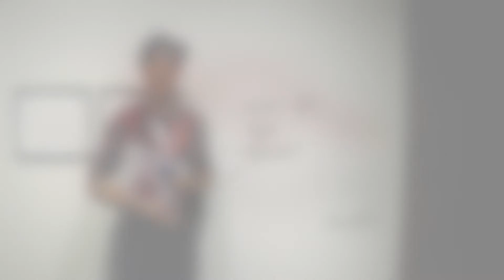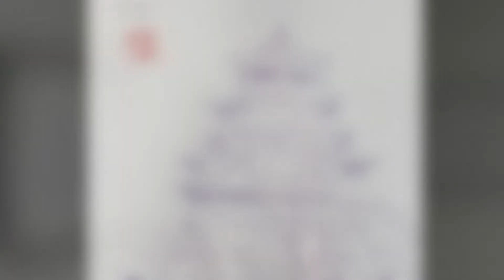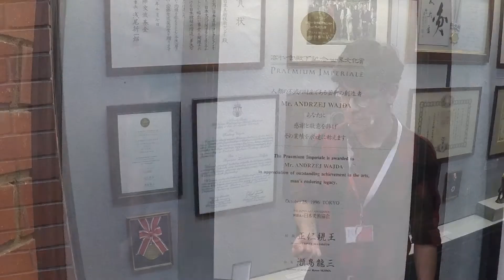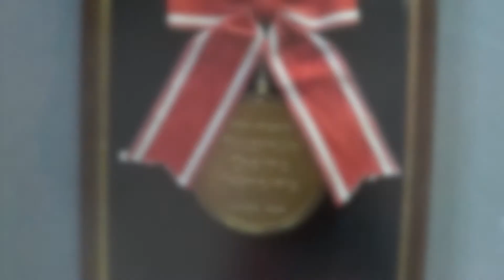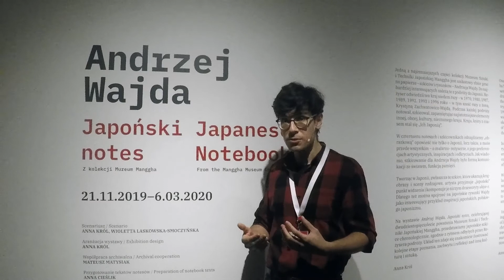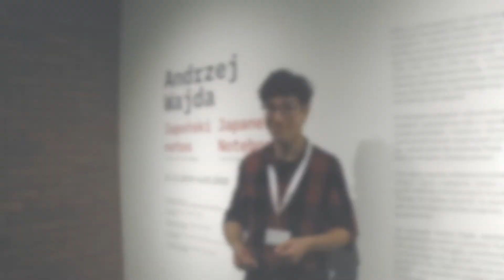Oprowadzanie po wystawie „Andrzej Wajda Japoński notes”, odc. 5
W trakcie szóstego wyjazdu Andrzej Wajda i Krystyna Zachwatowicz zwiedzili zamek szogunów w Osace. Budowla, która w XVII wieku przeszła we własność szogunatu Tokugawa, powstała z inicjatywy jednego z najwybitniejszych polityków XVI-wiecznej Japonii – Toyotomiego Hideyoshiego. Ten zręczny i błyskotliwy dowódca w krótkim czasie zapewnił sobie kontrolę i władzę nad Japonią. Po spacyfikowaniu wielu japońskich klanów próbował nawet podbić Koreę (choć bezskutecznie) w latach 1590–91. Wprowadził wiele administracyjnych i gospodarczych reform. Hideyoshiego uznaje się za jednego z trzech postaci, które zjednoczyły Japonię, obok Ody Nobunagi i Ieyasu Tokugawy. W komentarzach pod postem znajdziecie jeszcze kilka szkiców zamku w Osace wykonanych przez Andrzeja Wajdę.

Natomiast podczas siódmej wyprawy Wajda odwiedził kolejny ważny zabytek – zamek Białej Czapli. Świetnie zachowana i zakonserwowana warownia wybudowana została pod koniec XVI w., w miejsce poprzedniego fortu. Inicjatorem powstania kompleksu obronnego był nie kto inny, jak wspomniany już wyżej Hideyoshi Toyotomi. Zamek zawdzięcza swoją nazwę białemu tynkowi, który pokrywa zewnętrzną fasadę całego kompleksu.

To już koniec naszego cyklu oprowadzań online po wystawie „Andrzej Wajda. Japoński notes”. Wierzymy, że choć w pewnym ułamku przybliżyliśmy Wam postać tego wielkiego reżysera, któremu Muzeum Manggha zawdzięcza swoje istnienie.

Jak pewnie zauważyliście, Wajda silnie związany był z japońskim światem artystycznym oraz fascynował się szeroko pojętą kulturą Japonii. Mamy nadzieję, że również i Wy, wiedzeni podobną pasją i ciekawością, odwiedzicie nas przy nadarzającej się sposobności po zakończeniu kwarantanny.